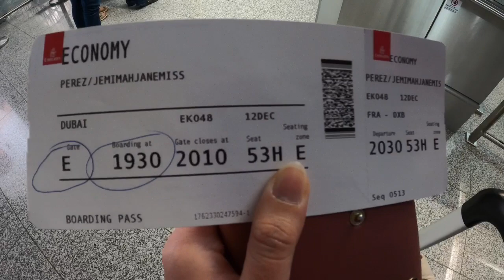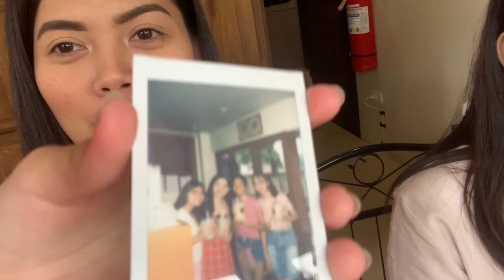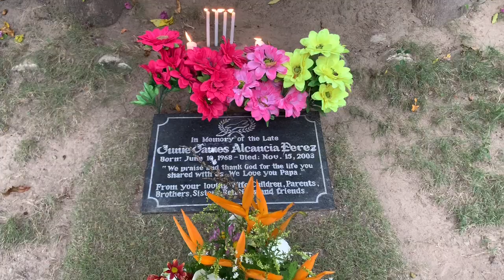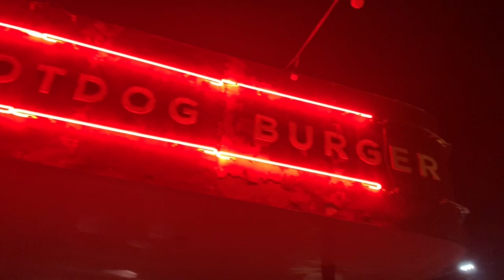Celebrating Christmas in Dumaguete Philippines 2019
Please watch this in 720. Enjoy!

It was the best decision to go home on Christmas 🥰🥺 Here’s how I spent my Christmas in the Philippines for 15 days. I wasn't able to take video of ALL the great things I've done in Duma in those days 'coz at most times I was just living the moment and enjoying my loved ones' company. There's no room for rest. I had to catch up with lots of people from breakfast to dinner. I'm sorry for those whom I never had the chance to meet. I'll be back soon. Cebu and Boracay vlogs are also coming out soon.

P.S. let me just vent out my frustrations:
I apologize if my voice at the first part of this video was like a chipmunk. I had to speed up the video 'coz of the new editor I was using that only requires up to 15mins. I also had to delete plenty videos just to reach 15mins. The sad part is the editor I've been using from all my Europe Vlogs is a pain in the ass right now.